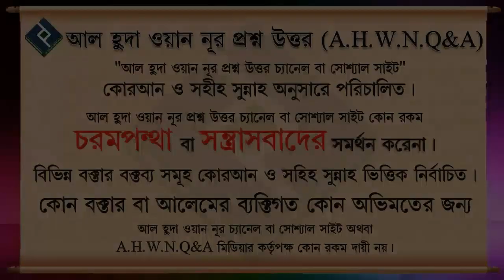গবেষণার জন্য ঘরে কংকাল রাখলে সে ঘরে সালাত হবে ᴴᴰ┇শাইখ সাইফুল্লাহ আল মামুন মাদানী